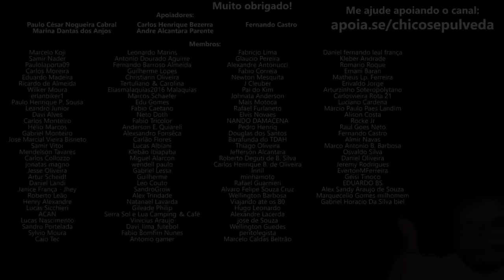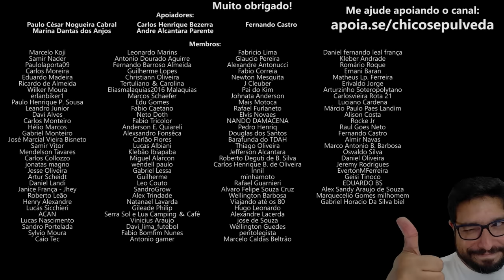Yamaha Brasil PASSA VERGONHA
🔹Faça uma doação em Bitcoin ou Ethereum:
BTC: bc1ql5esj3ctne5gv9mqg54j4gsns280fpu3jfxqjm
ETH: 0x16be8dc1D7f74c1CB2AA2e02089EA5f5fd168bc3